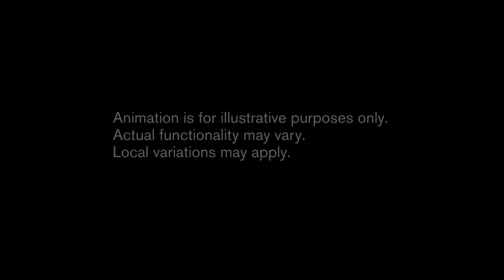Volvo XC90 Navigation,sport cars video, sport cars 2017, Best Sport CARS Video